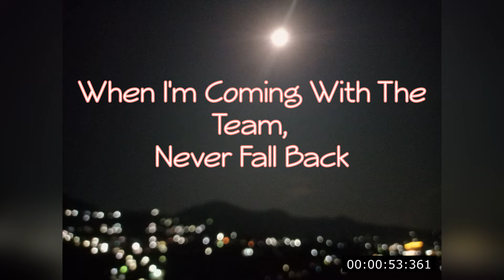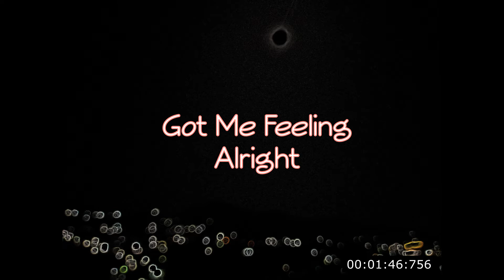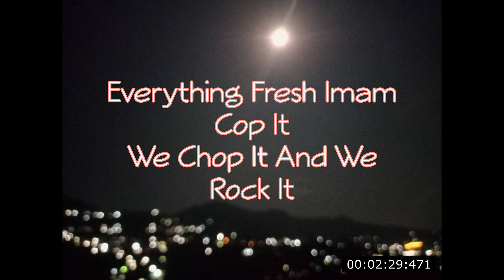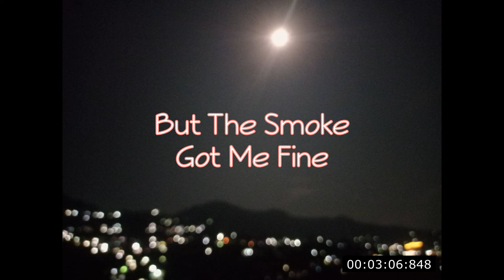FRESH - OMG Spark || Lyrics || Shabby Lit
Give Some Feedback For Improvement Further.